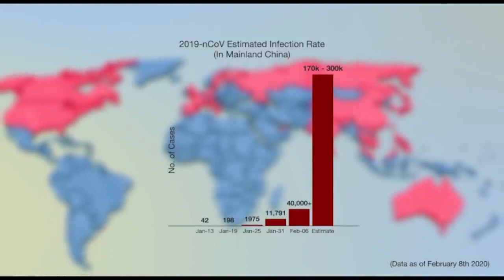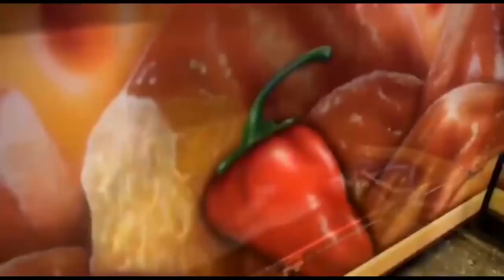Kooche Iranian 184- Dr. Kazem Kardavani- Ali Limonadi- IRTV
Kooche Iranian 184- Part 2- Dr. Kazem Kardavani- Ali Limonadi- IRTV
کوچ ایرانیان 184- ادامه گفتگوی علی لیمونادی با آقای دکتر کاظم کردوانی در رابطه با 42 سال حکومت جمهوری اسلامی